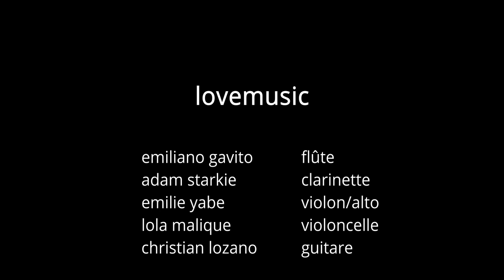Machinettes - Claire-Mélanie Sinnhuber + lovemusic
Machinettes (2020)
Claire-Mélanie Sinnhuber

Commissioned by lovemusic

Performed by lovemusic
Emiliano Gavito - flute
Adam Starkie - clarinet
Lola Malique - cello
Christian Lozano - Guitare

Recoded at the auditorium of the Bnu, Strasbourg
Sound - David Brunner
Vidéo - Simon Hanot

Mix - Télémarmotte

This project was possible thanks to the generous support of the Ministry of Culture and their financial support for writing original musical works which was granted to this project in 2020.